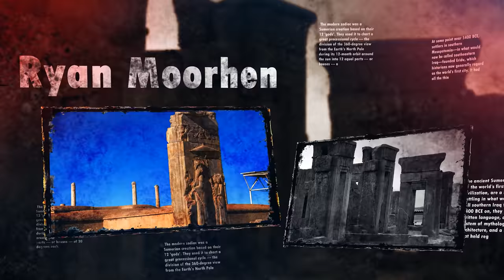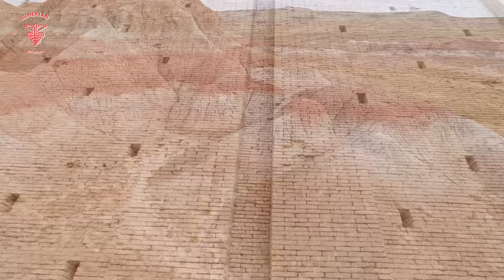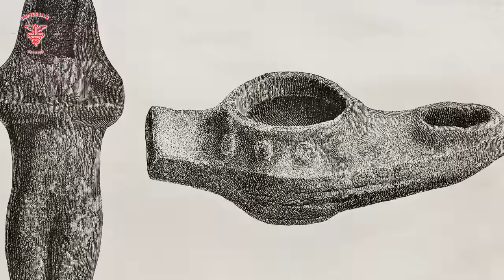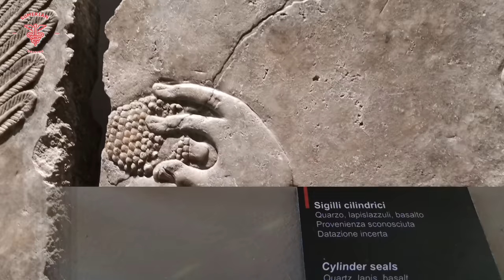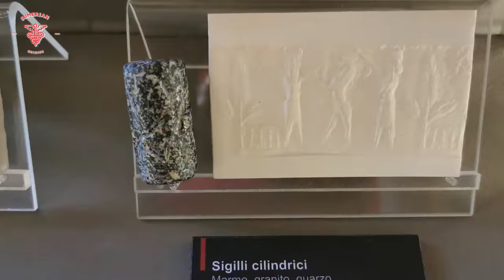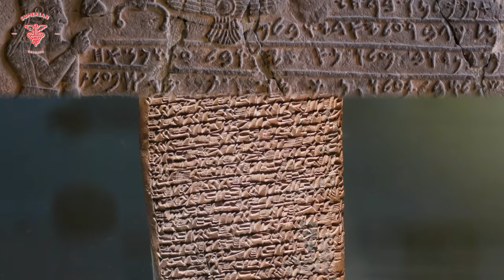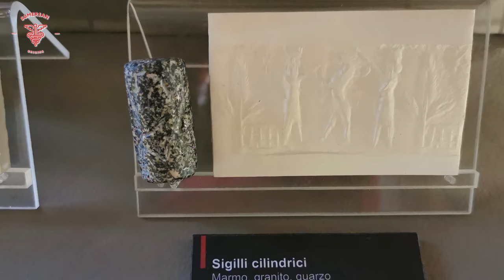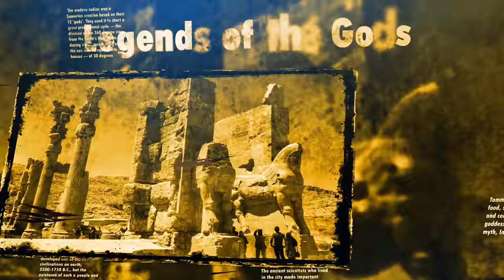Sumerians and the Flood, Newly Discovered Evidence by American Archaeolgists on Mysterious Origins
It is the very first section of this Sumerian “King List” that contains two brief passages of fundamental significance for the subject of this paper: the character and chronology of the Mesopotamian Flood as revealed in the available cuneiform material.

“After kingship had descended from Heaven,” begins our King List, there were five cities “before the Flood” whose eight fabulous kings ruled no less than 241,200 years. Following the hegemony of these five antediluvian cities, the document goes on to tell us:

The Flood swept over everything. After the Flood swept over everything, and kingship had (once again) descended from Heaven, Kish became the seat of kingship.

Little did the ancient scholar who “penned” these lines dream that this innocent-sounding passage would provoke heated debate and passionate controversy among his colleagues living and working more than four thousand years after he had departed for the Sumerian “Land of No-Return.”